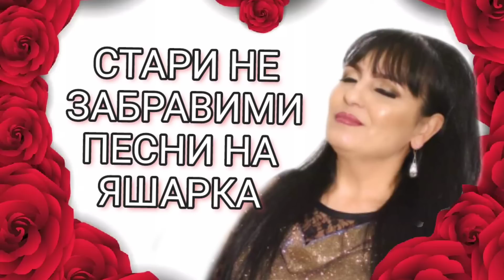СТАРИ НЕ ЗАБРАВИМИ ПЕСНИ НА ЯШАРКА РЕТРО МИКС